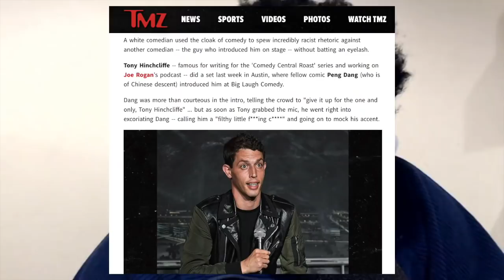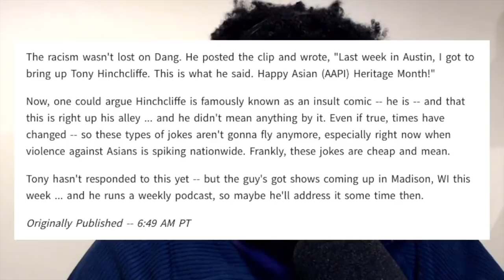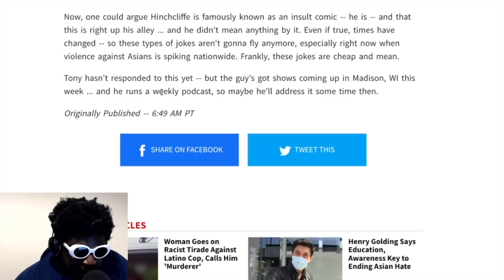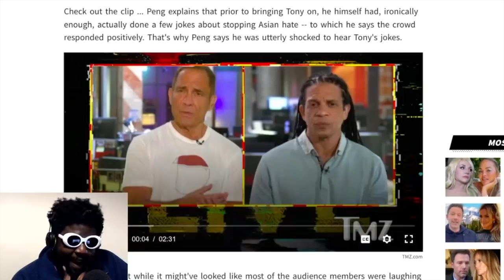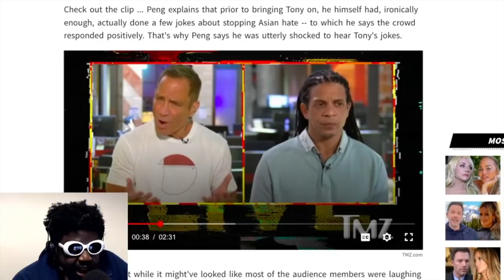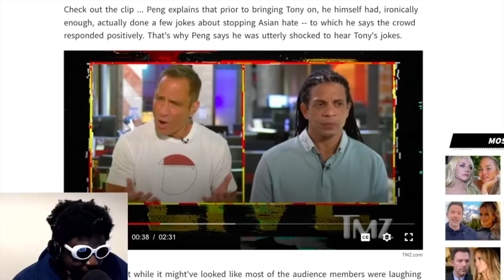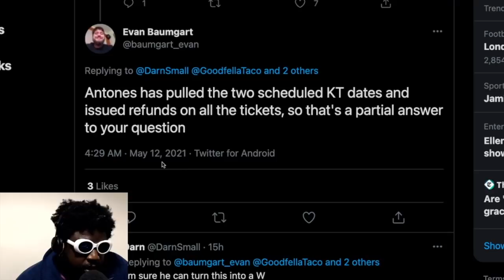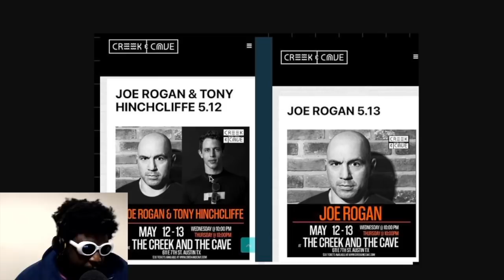Tony Hinchcliffe is in BIG trouble...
Why Would He Say That?